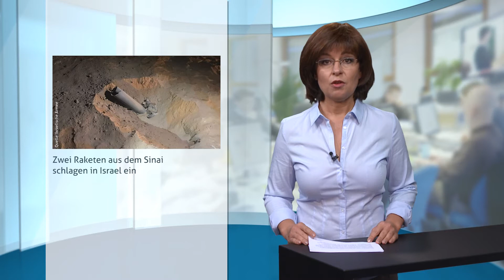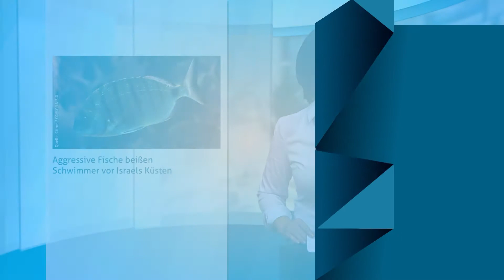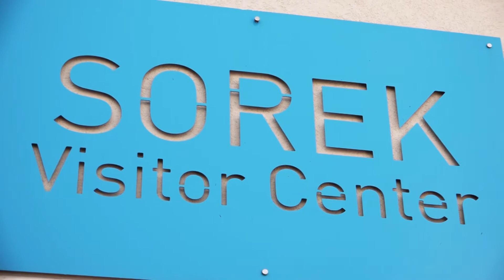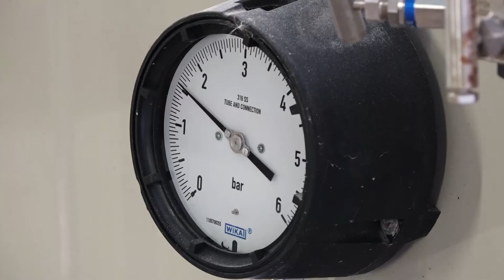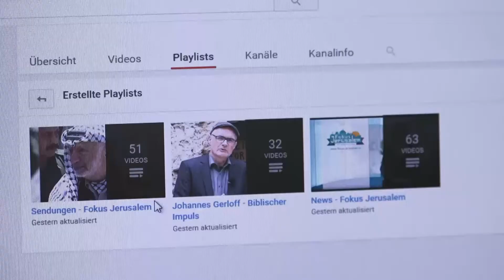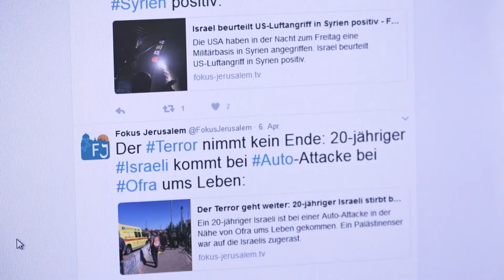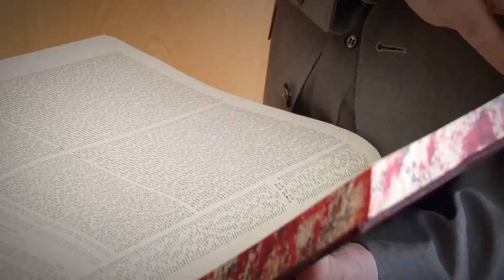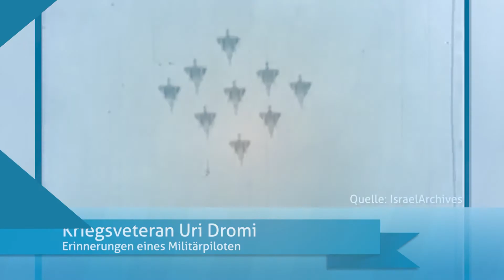Fokus Jerusalem 074